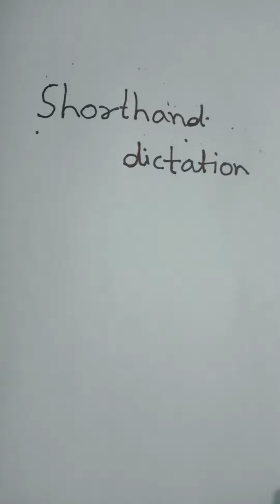shorthand dictation 60 wpm